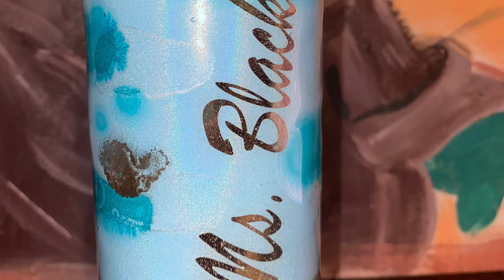🔴Vaso muy fácil, usando Cricut y pinturas de alcohol 🔴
Te doy un vistazo muy rápido del proceso de este vaso o tumbler personalizado, utilizando Cricut y pinturas de alcohol.